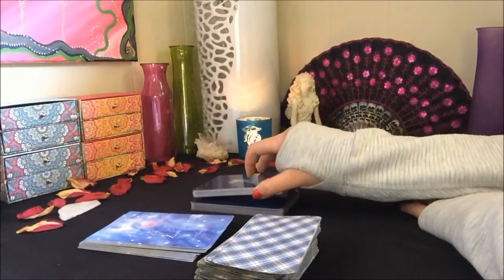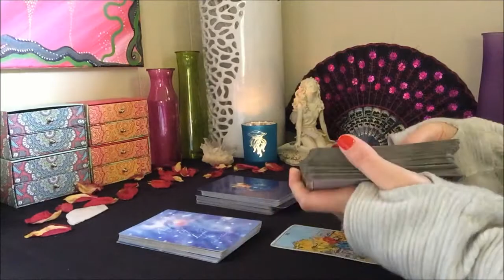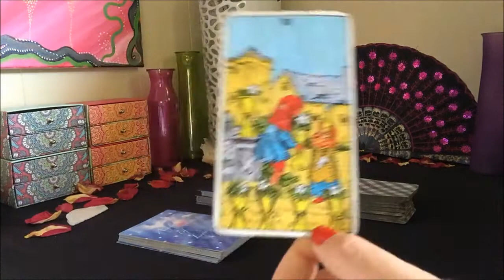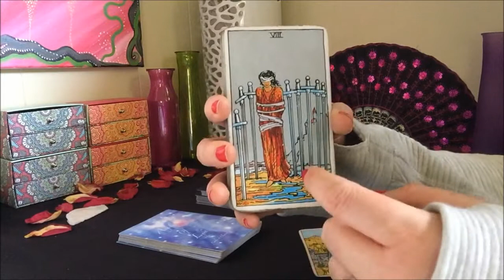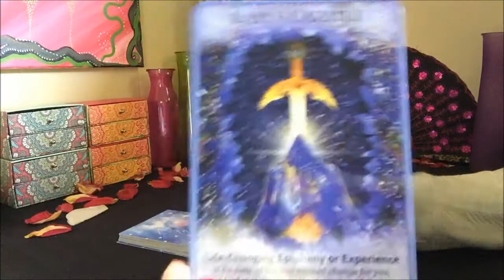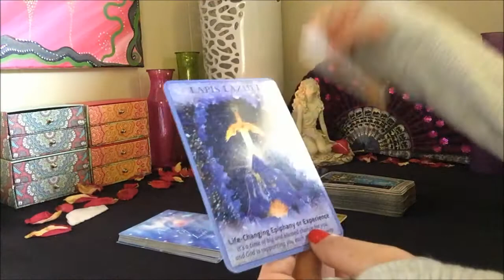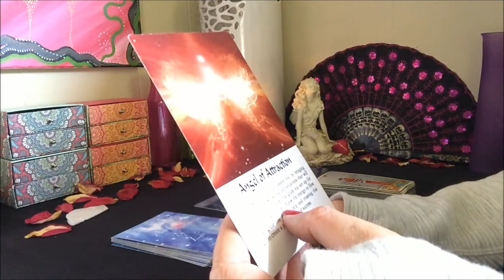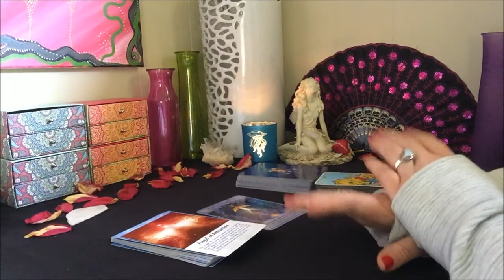*LEO* MAY Tarot & Oracle Card Reading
Here are your Tarot & Oracle Forecast for MAY!